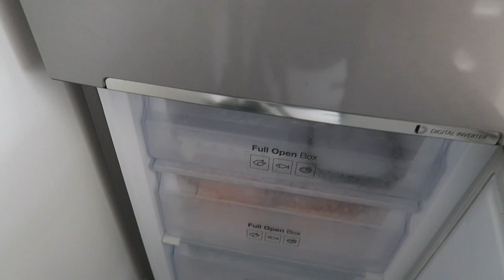Living in Hungary 🇭🇺| Productive DAY in my Life as a HOUSEWIFE in Hungary | Life at Home